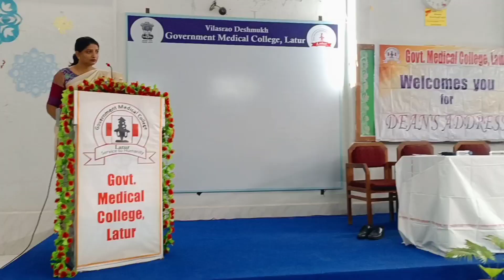My speech at dean's address in medical college| Vdgmc latur | mbbs vlog 03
Hello friends
I am 1st year mbbs student.
In this video,I have shared dean's address in medical college.I have shared my speech here. Let me know how it is?